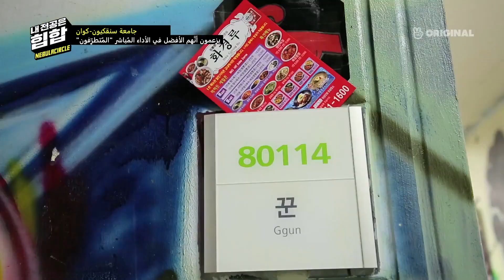تخصُّصـي هـو الهيـب هـوب - الحلقـة الثالثـة